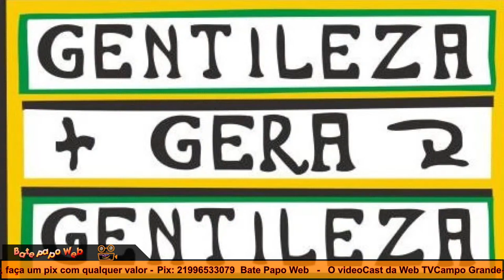Videocast Web TVCampo Grande-RJ com: Mia Siqueira, Maurício Osborne e Ives Pierini.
De Volta ao Futuro em 2024!
A Web TVCampo Grande-RJ está de volta com uma programação renovada e repleta de energia!

Prepare-se para uma experiência única, com programas revitalizados e uma abundância de informações.

A partir do dia 25 de março, às 20h, você não pode perder o VídeoCast da Web TVCampo Grande-RJ todas as segundas-feiras.
Para o primeiro Videocast de 2024, participe com Mia Siqueira, Maurício Osborne e Ives Pierini em uma conversa envolvente sobre o Profeta Gentileza!
Venha explorar conosco sua mensagem de amor e gentileza. Juntos, vamos inspirar mudanças!

Em breve, teremos o programa "Dá o Play Pedro" com bandas ao vivo, além do "Programa do Zé" online, trazendo entrevistas com artistas de todo o Brasil.

Assine o canal para não perder nenhuma de nossas programações emocionantes.
Estamos ansiosos para compartilhar esses momentos especiais com você!
Contamos com a sua participação e agradecemos a sua atenção.

A Web TVCampo Grande-RJ é uma iniciativa independente com plataforma de comunicação online que divulga as expressões artísticas e culturais das periferias nas cidades.
Irradiada a partir da Cidade do Rio de janeiro, no bairro de Campo Grande, a Web TV Campo Grande-RJ produz e transmite programas variados que mostram a diversidade e a riqueza da cena nas periferias.
É uma alternativa e auxílio às grandes mídias na divulgação das manifestações populares das cidades.

COLABORE  COM A WEB TVCAMPO GRANDE - RJ.

Ajude a Web TVCampo Grande-RJ crescer e a propagar arte e informação.

Web TVCampo Grande- RJ: PIX:  PIX:  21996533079 CEL